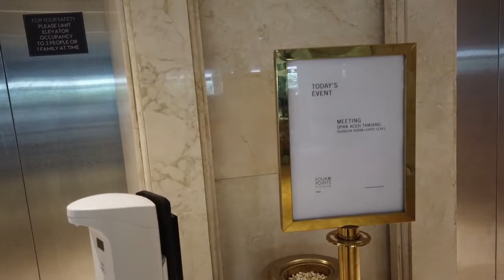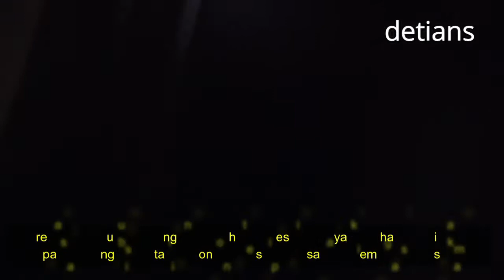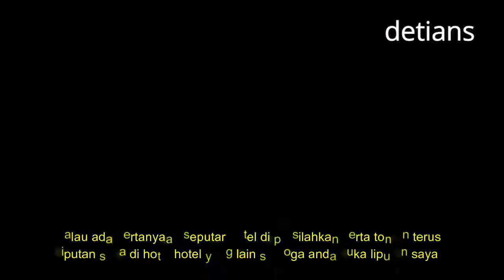Four Points by Sheraton II Medan II NEW NORMAL